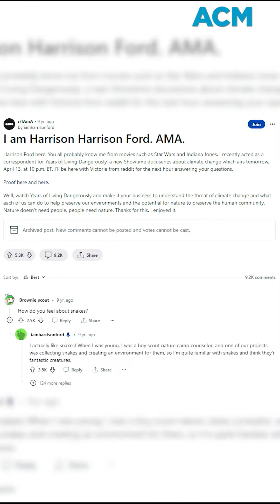Newly discovered snake species named after Harrison Ford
Tachymenoides harrisonfordi becomes the third animal to be named after Harrison Ford, following an ant and spider.